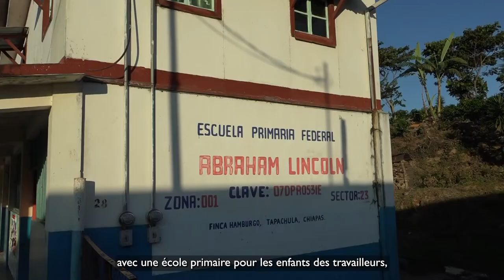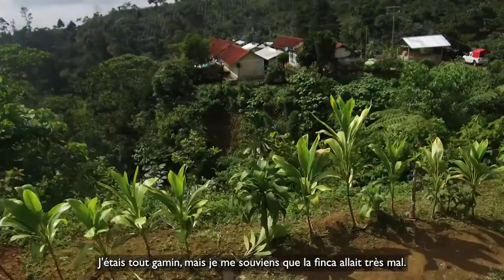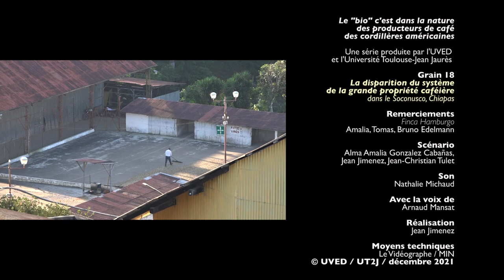La disparition du système de la grande propriété caféière dans le Soconusco, au Chiapas - Bonus 1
Dans les contreforts de la Sierra Madre de Chiapas, les grandes exploitations caféières ont connu leurs heures de gloire. La main d’œuvre, venue des montagnes des Altos du Chiapas, a permis la réussite de ces grandes fincas, à un moment donné de leur histoire. La plupart d’entre elles ont aujourd’hui disparu : les coûts de production, liés surtout au prix de la main d’œuvre, ne leur permettent plus de rester compétitives faces aux réalités et aux contraintes de la production.